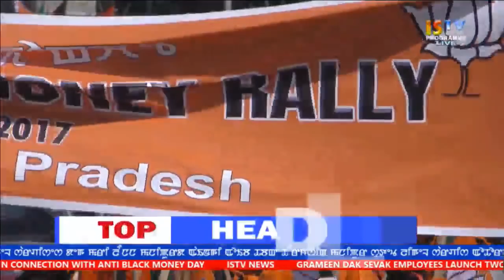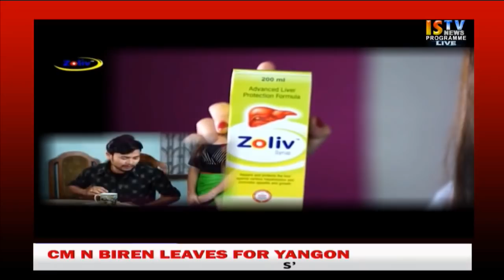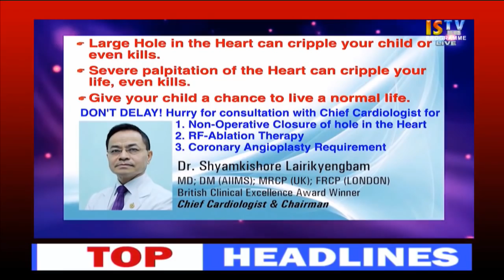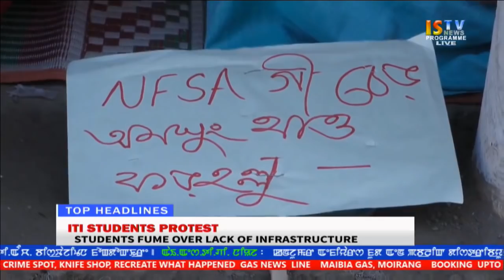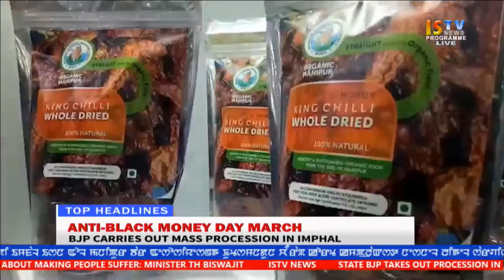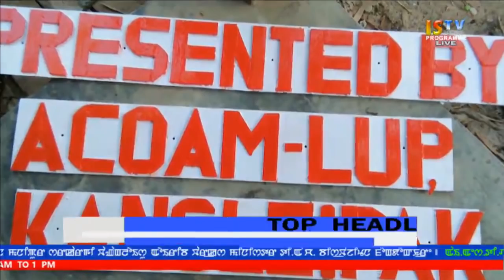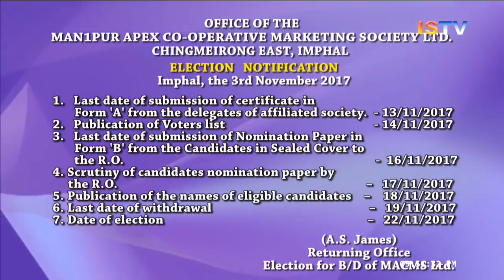9TH NOVEMBER 2017 9.PM MANIPURI NEWS LIVE